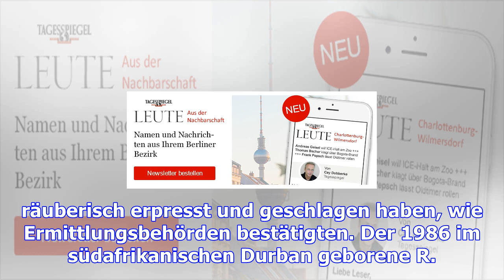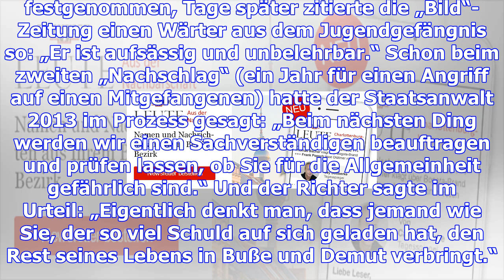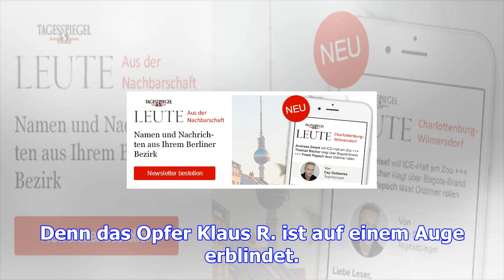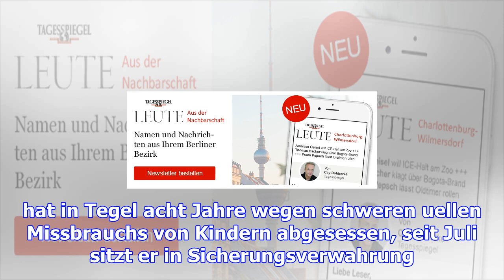In tegel fliegen die fäuste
Zehn Jahre, die Höchststrafe für einen Jugendlichen, hat Keith M. für den Mord an dem siebenjährigen...